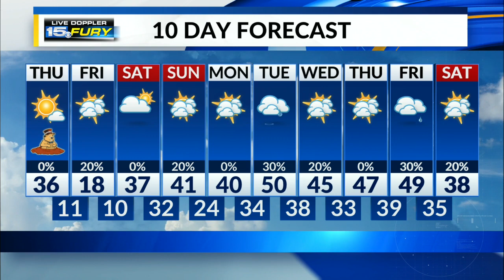Thursday Preview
Tracking a mild Thursday with mostly sunny skies before an arctic cold front arrives.